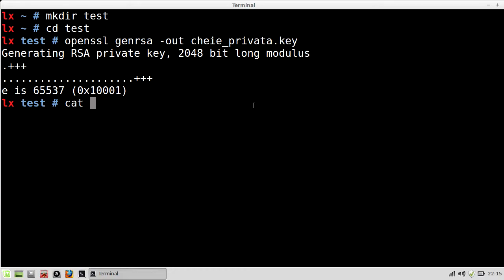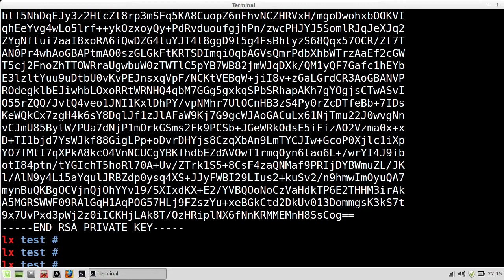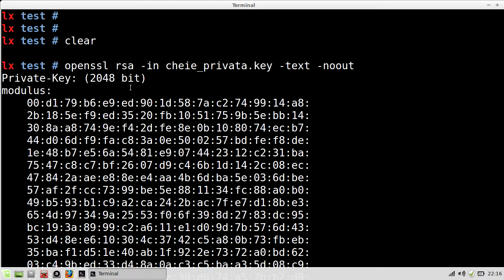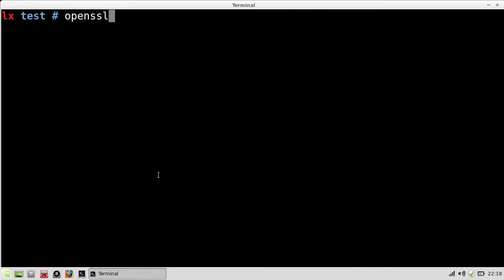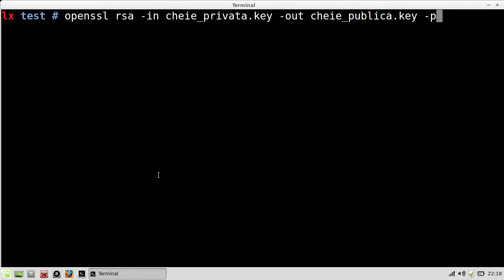How to make public and private key with Openssl in Linux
Cum se genereaza o cheie privata si corespondenta publica cu Openssl in Linux